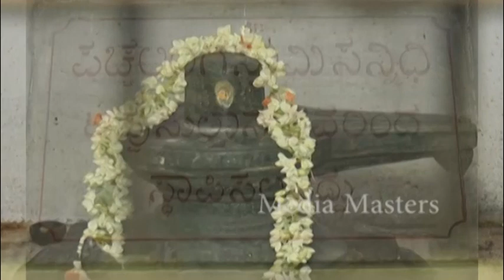ಟಿಪ್ಪೂ ಮನಗೆದ್ದ ಈ ದೇವಾಲಯದ ಕತೆ ಗೊತ್ತಾ..? Unknown facts about Tippu's Favorite Temple .! Mysore